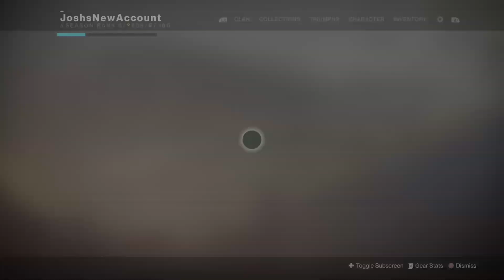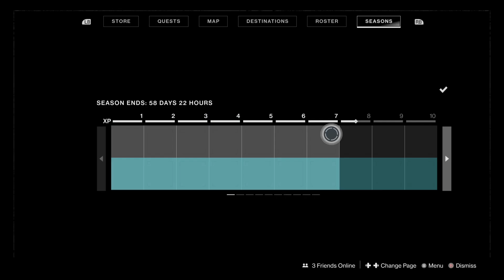Destiny 2 Shadowkeep Part 5